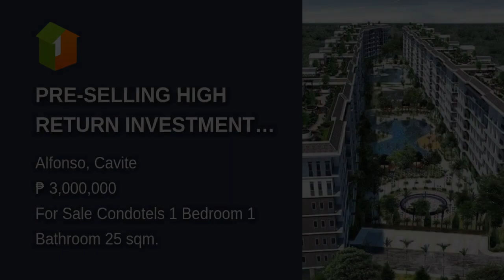PRE-SELLING HIGH RETURN INVESTMENT 2X UPON TURN OVER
Condominium/Apartment Type: Condotels
Number of Bedrooms: 1
Number of Bathrooms: 1
Unit Size in sqm: 25 sqm.